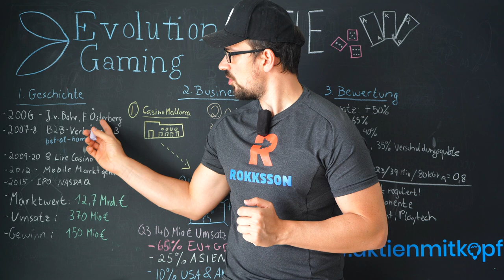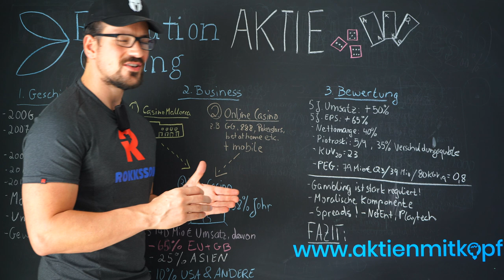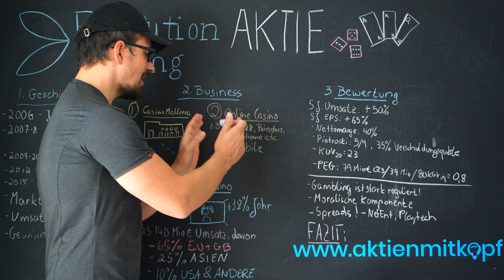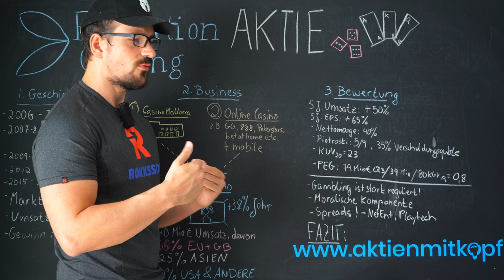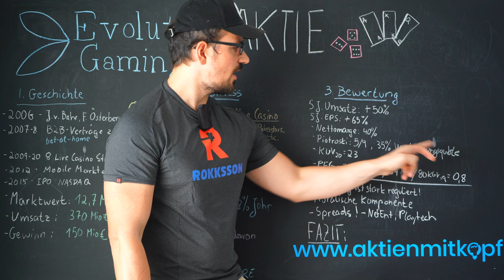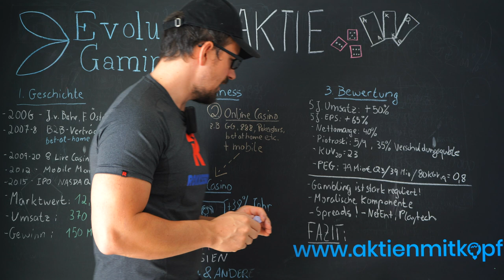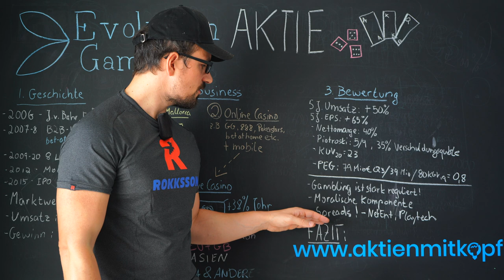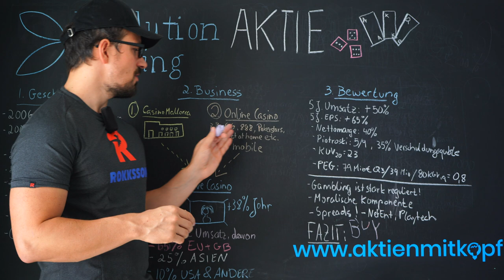Die BESTE Glücksspiel-Aktie? Evolution Gaming Aktienanalyse